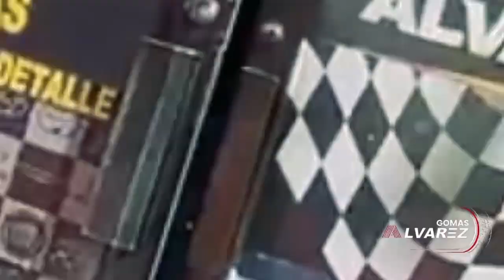SACAN EL PROGRAMA BEBETO TV DEL CANAL